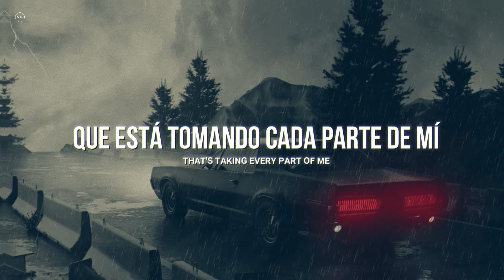Asking Alexandria - Dark Void (Sullivan King Remix) || SUB ESPAÑOL + LYRICS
➡️ Lyrics:

[Verse 1]
If you scratch under the surface, try to find a purpose
I wonder what the dead would find
Trapped inside the prison of my mind, and I'm
Sick of messing up, up, but forget it now
Every time I try to stop, stop, I fall apart
Lost deep down, I'm searching for a glimpse of hope
(I'm sick of messing up, up but forget it now)

[Chorus]
Believe in me, and set me free
I'll drag these memories through the dark void
Just let me be, my saviour, please
Give me hope for the hopeless
Through the dark void

[Bridge]
One more chance to fall asleep
Inside this nightmare that's taking every part of me
One more chance, one more chance